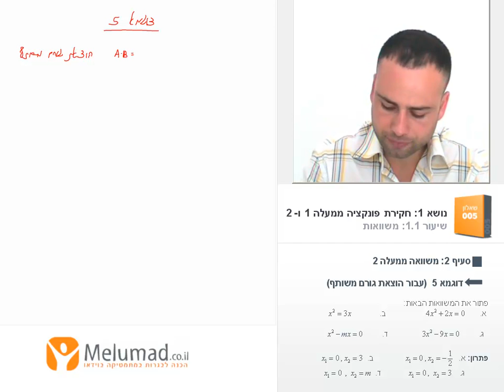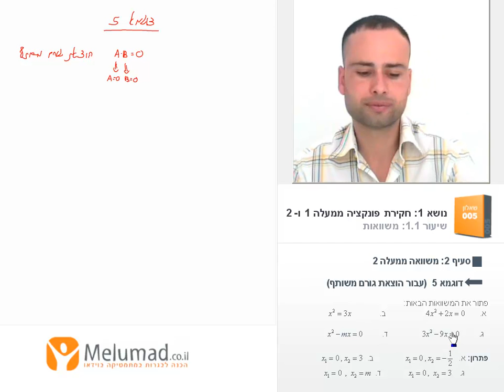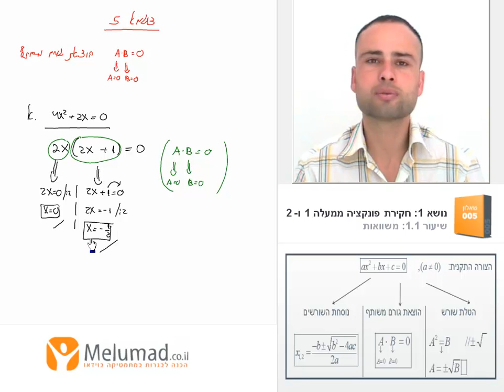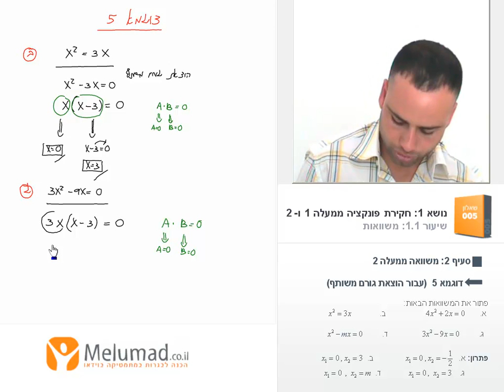סרטון 10, דוגמה 5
שיעור בוידאו 2: משוואות (5 שעות ו- 20 דקות)
סעיף 2: משוואה ממעלה שנייה, משוואה ריבועית